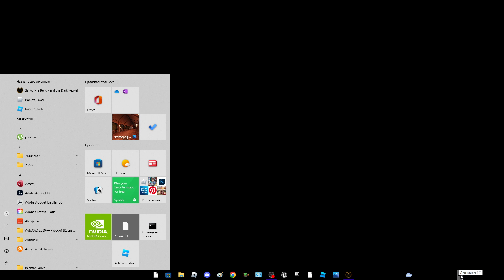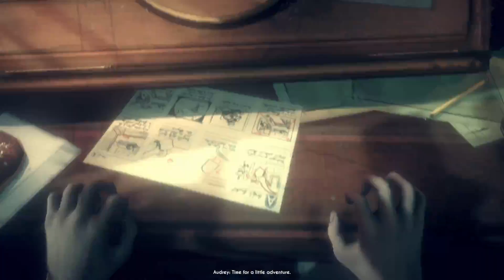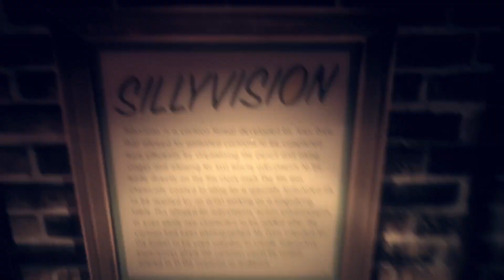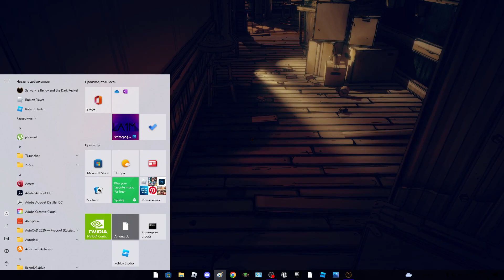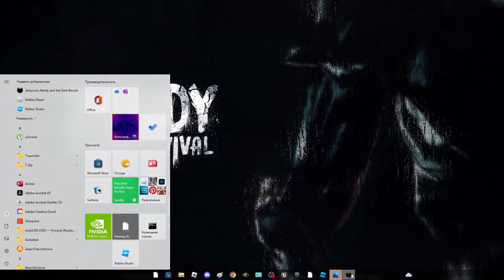Bendy and the Dark Revival 1 Серия прохождение